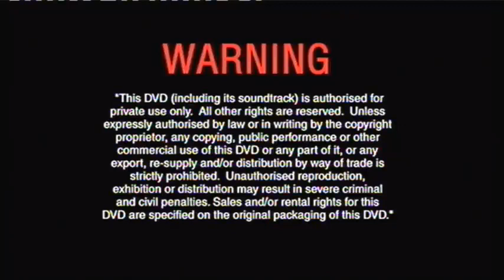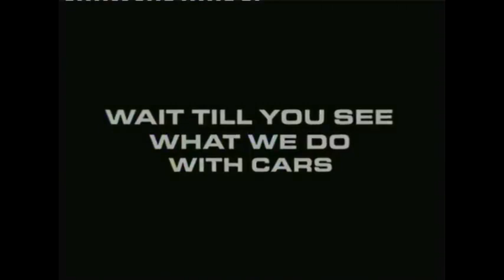Opening to The Little Mermaid Special Edition UK DVD